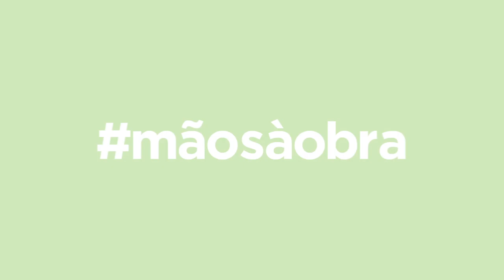Querido, Mudei a Casa! ensina: como construir uma secretária | LEROY MERLIN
Precisa de uma secretária de trabalho mas tem pouco espaço? Veja o MãosàObra deste episódio e descubra como o decorador Ricardo Seguro Pereira aproveitou o espaço e construiu uma secretária de trabalho à medida! Vamos a isso? Inspire-se e… Mãos à Obra!

PRODUTOS UTILIZADOS